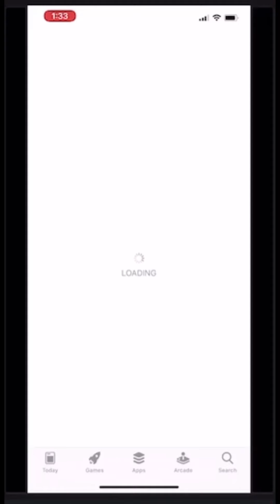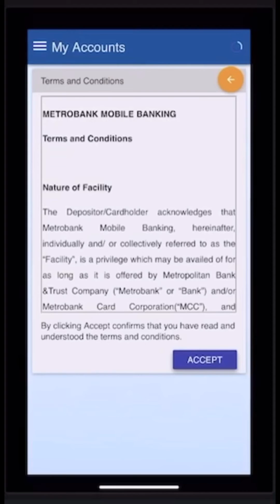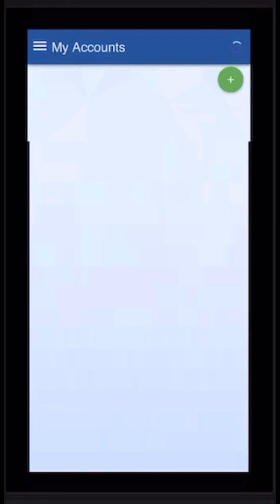How to Log Into Your Metrobank (PH) Account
Want to use online banking? This tutorial is for you. Simple & basic.